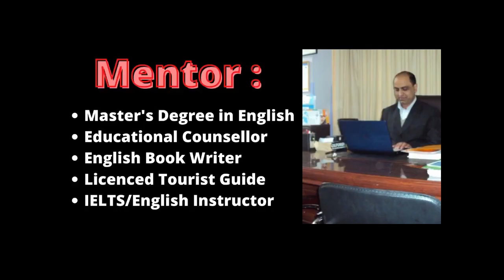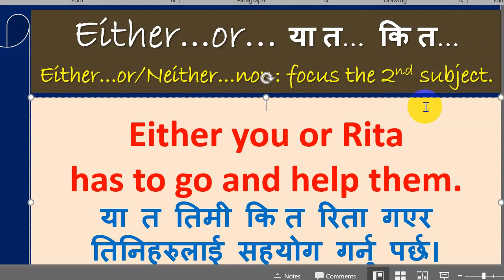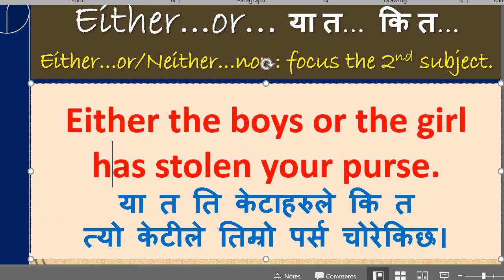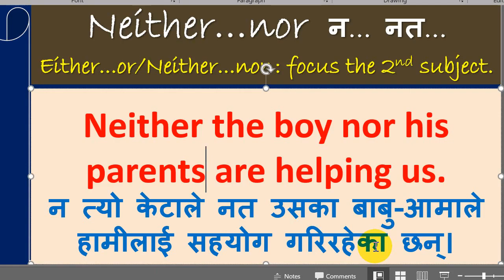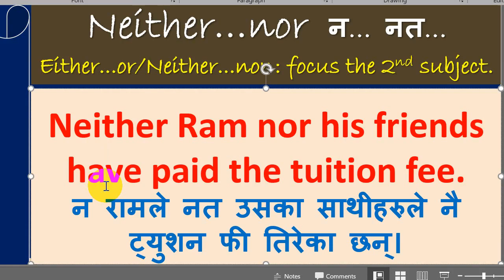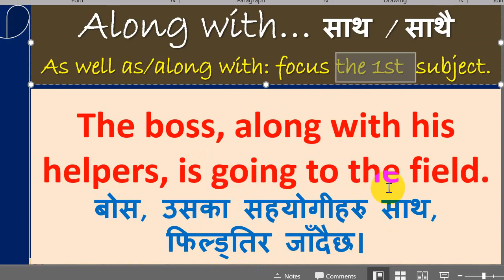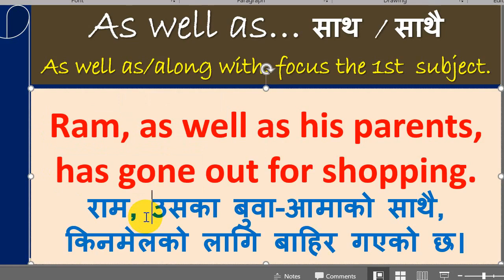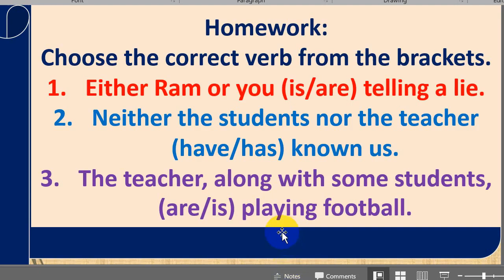Conjunctions, Connectives, or linking words in English language|| either or, neither nor, as long as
Conjunctions, Connectives, or linking words in English language|| either or, neither nor, as long as meaning in Nepali and use in sentences. Learning ENGLISH can open up your life to new Opportunities, Experiences and good Connection worldwide. REACH Your Learning GOAL and master English the fast, fun and easy way!